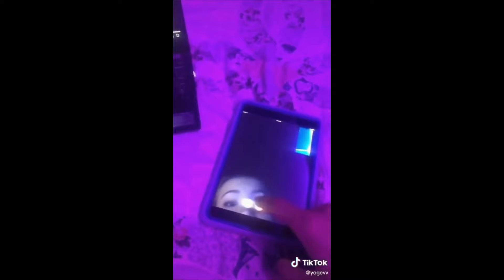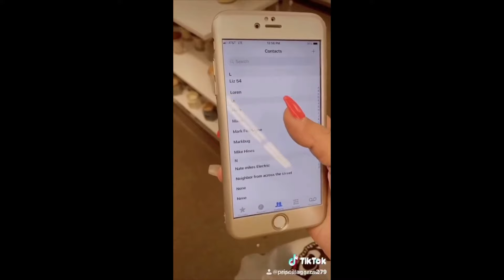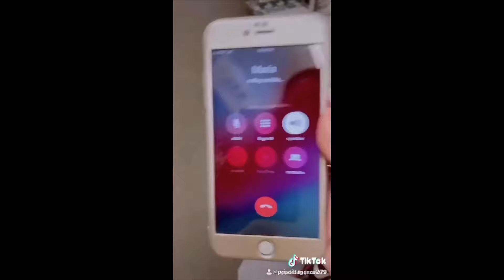TikTok Caught CHEATING! ep.03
Compilation of people catching their boyfriend, girlfriend, husband or wife cheating on them and confronting them about it on TikTok.

I regularly make and upload compilations of tiktok games, challenges and funny tiktok videos. I also make compilations of epic and dank memes and fails from all over tik tok, vines, twitch streams and reddit just for you. Please, check the playlists for different compilation series.